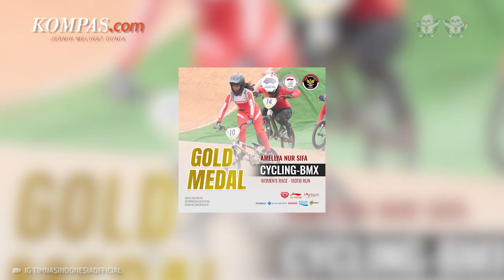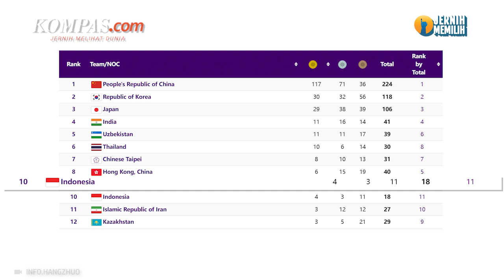Medali Emas Asian Games 2022 Keempat Didapat, Indonesia Siap Naik Peringkat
Indonesia berhasil meraih medali emas keempat pada ajang Asian Games 2022 yang berlangsung di Hangzhou, China. Medali emas disumbang oleh atlet cycling BMX, Amellya Nur Sifa, setelah bertanding pada kategori Women's Moto Run 3 di Chun'an Jieshou Sports Centre, Hangzhou, Zheijang, China Minggu (1/10/2023).

Tak hanya emas, Indonesia juga berhasil meraih perunggu pada nomor yang sama oleh atlet Jasmine Azzahra Setyobudi.

Penulis: Farahdilla Puspa
Penulis naskah: Daniel Kalis Jati Mukti
Narator: Daniel Kalis Jati Mukti
Video editor: Adimas Afif Nugroho
Produser: Mochamad Sadheli